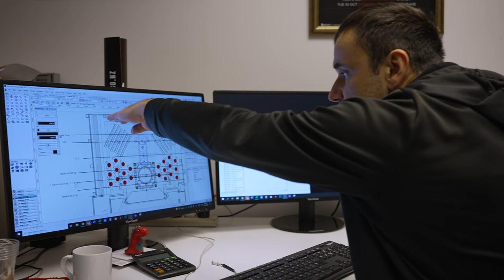Behind The Curtain- A Documentary Short Film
'Behind The Curtain' is a documentary short film about Mattias Mard, a worker at Christchurch's Isaac Theatre Royal.
This project was completed as an assessment at the New Zealand Broadcasting School by Natasha Dall and Ella Rollo.